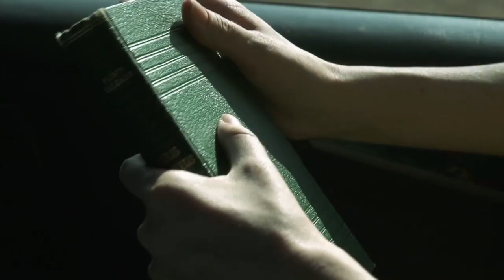Quando o Verde Toca o Azul (2016) - Teaser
Repentina: que se disse ou fez súbita; imprevista; rápida; momentânea. Laura vive em um casulo imaginário. Até eclodir.

Laura, 34 anos, que tem casa, marido e um bom emprego, e vive em uma rotina engessada. A partir de uma memória traumática, Laura, repentinamente, muda seu comportamento em busca de uma resposta para as questões que rodeiam os seres humanos.

Curta-metragem rodado em Londrina, Paraná, tem direção de Letícia Nascimento e patrocínio do PROMIC (Programa Municipal de Incentivo à Cultura), fomentado pela Secretaria de Cultura de Londrina da Prefeitura Municipal de Londrina.